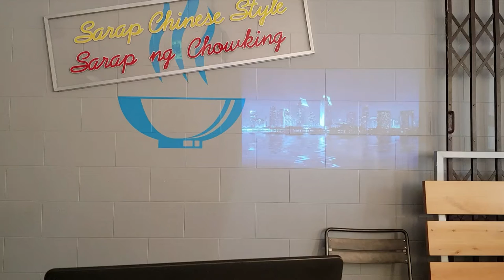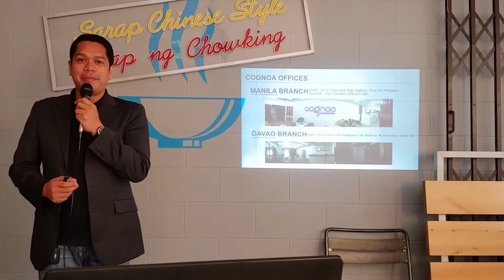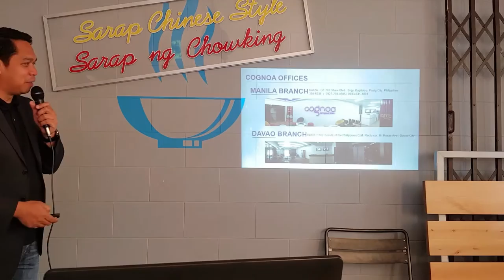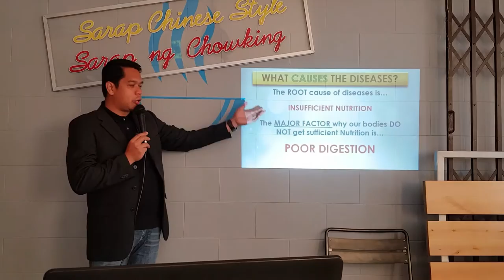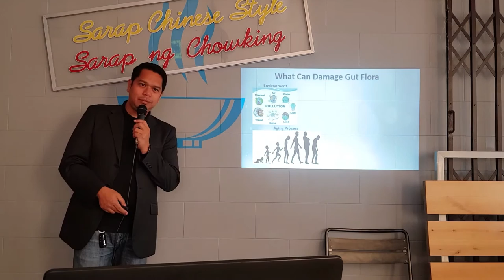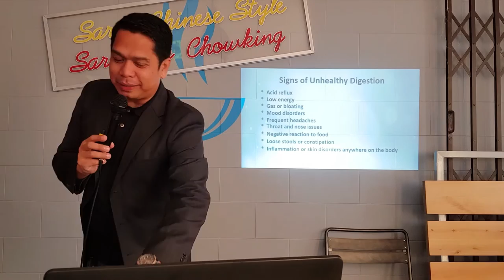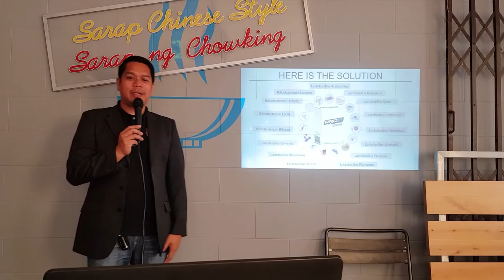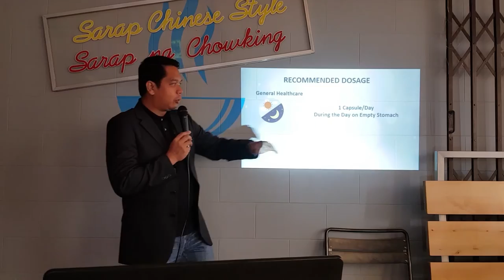COGNOA BUSINESS PRESENTATION by MARK FERNANDEZ (KoC)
Product Presentation